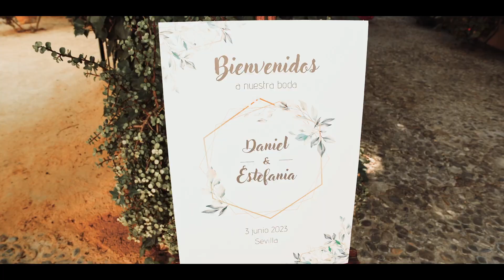SHORT DANIEL+ESTEFANIA vnovios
/ bodasnet
 es una empresa especializada en el mundo audiovisual, que pone a vuestra disposición sus servicios de fotografía para que podáis tener el perfecto recuerdo de uno de los días más especiales y felices de vuestras vidas. Estos profesionales no dejarán escapar ni el más mínimo detalle importante o emoción que viváis en vuestro enlace, para que podáis revivirlo por siempre.

Servicios que ofrece

En Recuerdo Perfecto os ofrecen la cobertura fotográfica completa de vuestra boda, desde los respectivos preparativos de cada uno hasta la fiesta, pasando por la ceremonia, el banquete y el baile nupcial, entre otros momentos.

Esta empresa destaca por su estilo fresco y natural, buscando siempre la espontaneidad y dejando de lado los posados forzados.

Si queréis más información, no lo dudéis ni un segundo más y pedid vuestro presupuesto sin compromiso.
¿Con cuánta antelación debo ponerme en contacto contigo?
mínimo 2 meses para poder preparar tu evento
¿Cubres más de una boda al día?
Sí
¿Cuál es el recargo por desplazamiento?
pendiente de presupuestar
¿Qué estilo de fotografía realizas?
Tradicional
De autor
Posados
Documental
Reportaje
Artística
Fotoperiodismo
Otros
¿Qué tecnología utilizas?
Digital
¿Utilizas alguna técnica especial o novedosa?
Utilizamos Drones tanto para video como Fotografía
¿Qué material utilizas?
Sony a7 iv, Sony a7 iii, Panasonic agac 30 HD, Nikon d750, dji mavic 2 pro, Lumix gh5
¿Cuál es el tiempo de entrega aproximado del reportaje final?
3 meses
¿Entregas todas las copias originales?
Sí
¿Trabajas solo o cuentas con un equipo de profesionales?
Somos un equipo
¿Cuentas con un substituto en caso de imprevisto?
Sí
Te reservas el derecho de publicar las fotos de la boda:
Sí
¿Cobras por horas o por evento?
Evento
Si fuese necesario, ¿podrías trabajar horas extra?
Sí
¿Cómo cobras las horas extra?
se puede negociar con el cliente
¿Cómo se efectúa el pago?
Bizum, efectivo o transferencia bancaria
¿Cómo trabajas?
Trabajamos haciendo que los novios estén disfrutando de su momento sin notar nuestra presencia mientras captamos todos los instantes para el recuerdo. Siempre nos ajustamos al precio del cliente.
Recuerdo Perfecto es una empresa especializada en la realización de boda en calidad de cine, utilizando la última tecnología de grabación 8k, así como drones. Si queréis un punto de vista original y diferente de vuestra celebración, y no perder ningún detalle importante, este equipo de profesionales creará el perfecto recuerdo de esa ocasión única y especial.

Servicios que ofrece

En Recuerdo Perfecto quieren que tengáis un vídeo de boda de calidad profesional a un presupuesto de lo más ajustado. Para ello, os brindarán cobertura completa de vuestra celebración, adaptándose a vuestras preferencias.

Disponen de cámaras 4K y drones para grabación audiovisual en cine de calidad 4K-8K que, además, ayudarán a dar un toque algo más artístico a vuestro vídeo de boda.

Si queréis conocer más detalles, no lo dudéis ni un minuto más y pedid vuestro presupuesto sin compromiso.
Más información
Sí
pendiente de presupuestar
¿Qué estilo de vídeo realizas?
Tradicional
Artístico
Documental
De autor
Cinematográfico
Otros
Opiniones de nuestros clientes:
Yancel Se casó el 01/10/2022
Valoración 5 de 5 5.0
Valoración 5.0 de 5
Boda Yolanda y yancel
Virginia M. , se casó el 30/07/2022
 5.0
Justo lo que necesitaba

Estamos encantadísimos. Desde el primer día que lo contactamos captaron el servicio que queríamos y así lo tuvimos. Hemos tenido unas fotos maravillosas y un vídeo fantástico y el dron fue una pasada.
Volvería a escogerlo mil veces más sin duda alguna. Gracias por todo!

Enviado el 03/12/2022
Todo el servicio y todo al detalle , atención, amabilidad, comprensión, puntualidad y mucha paciencia y otra cosa soy unos profesionales señores
Enviado el 05/10/2022
DATOS DE INTERÉS
Servicios
Foto, vídeo, vídeo en alta definición, multicámara, save the date, vídeo agradecimiento, trailer de la boda, entrevistas a los invitados, preboda, postboda, dron, vídeo streaming, formato 4k, usb/pen drive con el material, entrega digital del material, DJ animador con equipo propio, bodas en streaming con 4 cámaras 4K, photocall económico, coches de alquiler

Pack boda
Al gusto del cliente. Puede incluir tanto fotos, como vídeo e incluso dron